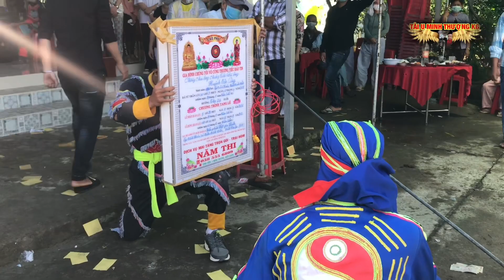Lễ Động Quan Tiễn Ông HUỲNH VĂN CÀNG Tập166 Phần 2 TÀI U MINH THƯỢNG KG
TAI U MINH THUONG KG hello to all my family! The talent of making this channel is mainly of the nature of sharing the homeland of the upper land KG so that the whole family can know about the land of darkness and the people in the land of darkness, through the videosi that each time he shows the show, Tai also wishes. command the whole family to support and accept Tai